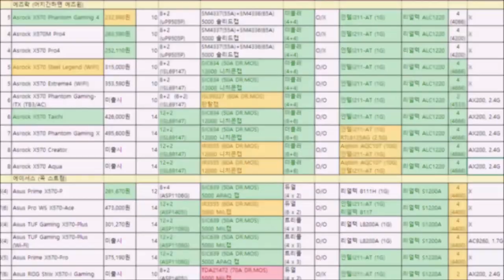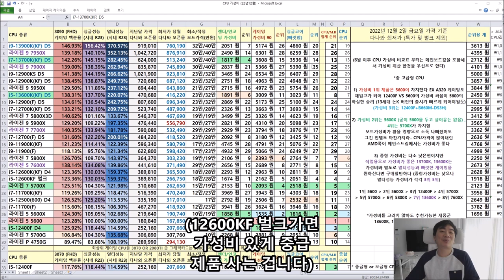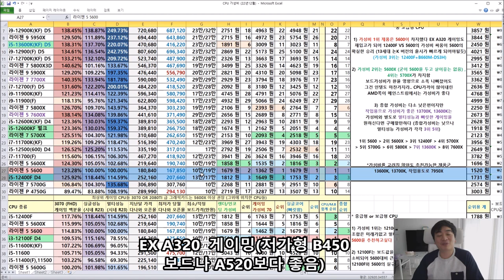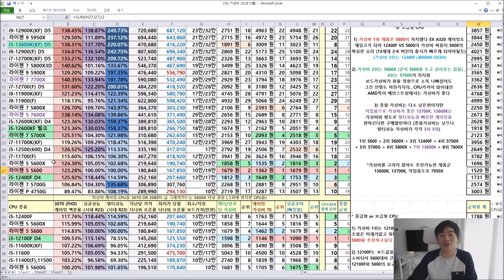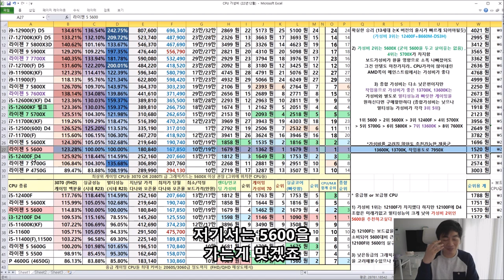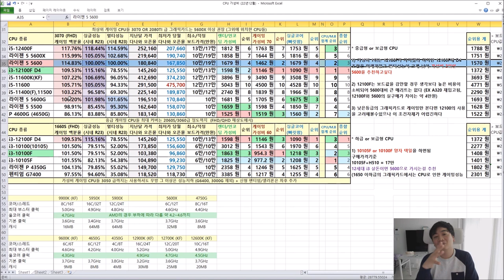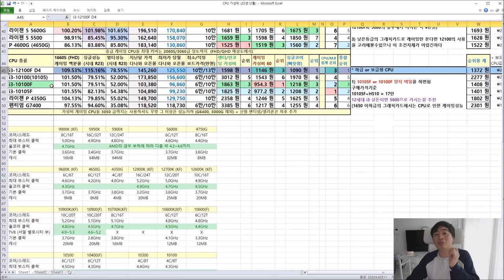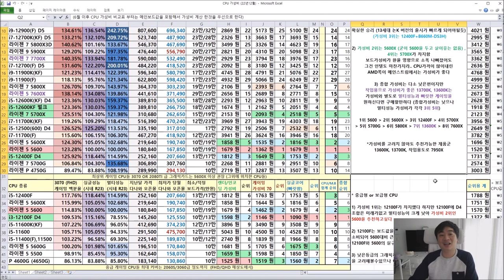CPU 가성비 비교표 12월!! ( CPU + 메인보드 합 가격으로 편하게 가성비 채크!) - (해당표에 12600K의 게이밍 성능 오류입니다 약간 더 높아요 126.3% 내외)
머 이번달도 여전히 5600이 가장 가성비는 좋네요
EX A320 게이밍도 좀 비싸졌지만 다시 들어왔고
인텔 논K 프로세서 출시 전에는 판도가 바뀌지 않을듯!